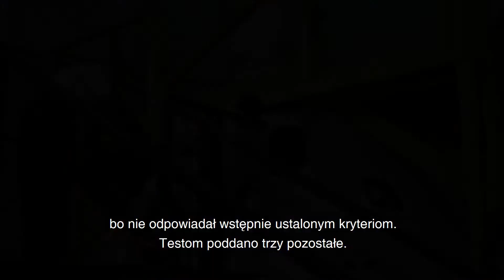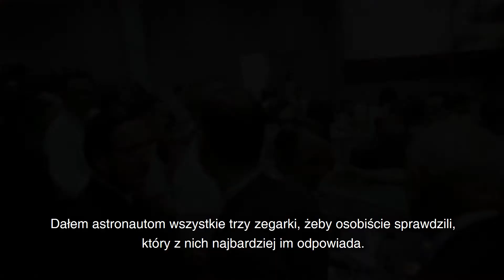NASA i testy zegarka OMEGA Speedmaster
Historia testów zegarka Omega Speedmaster!